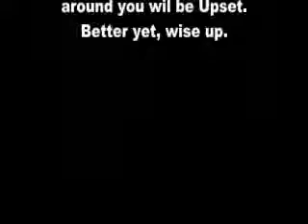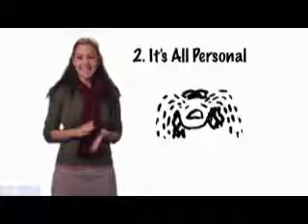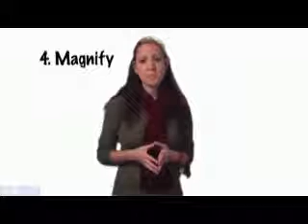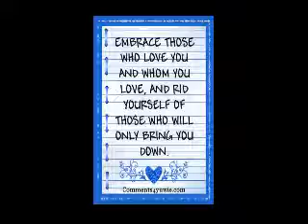Seven Deadly Habits